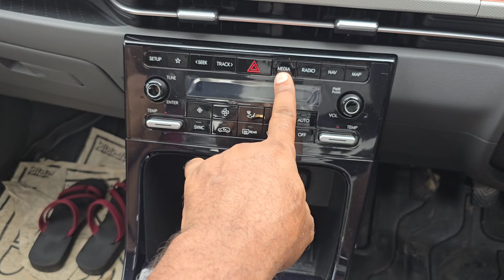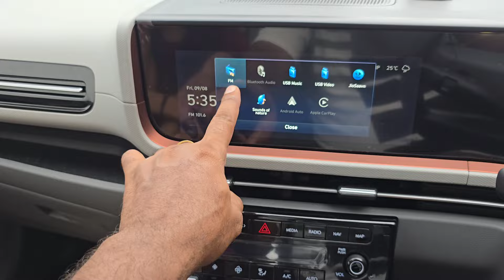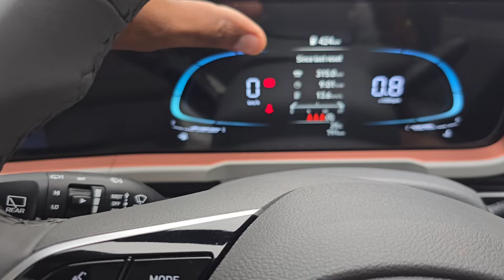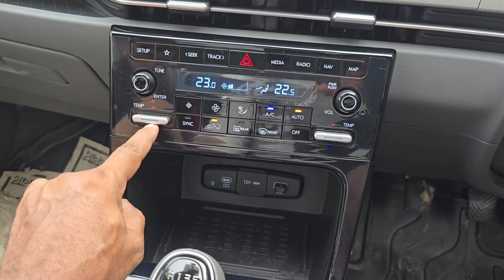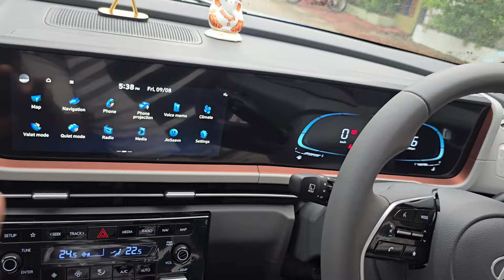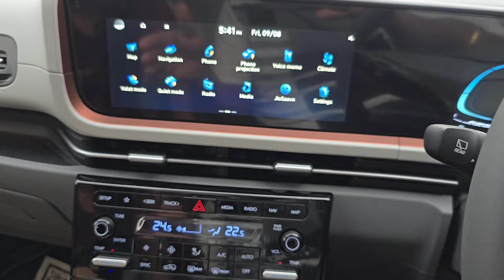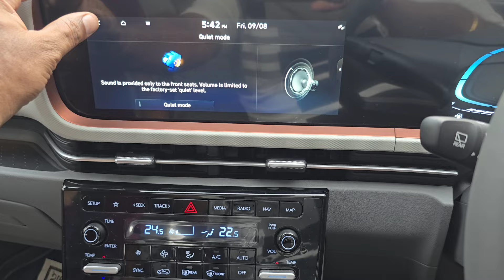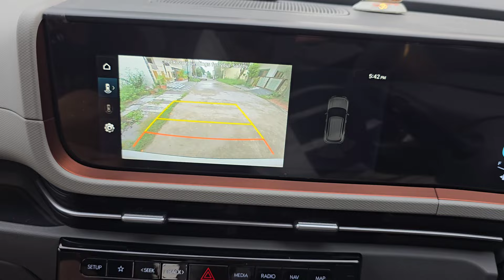New CRETA SX 2024 | Infotainment System Features | Music System | Dual AC | Display Features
About Video: Dosto Is Video Mai Maine Apko New Hyundai Creta SX Facelift Model 2024 Ke Infotainment System Features Ke Bare Main Jankari Dene Ki Kosis Ki Hai

Related Search:
Hyundai Creta SX Infotainment System
Hyundai Creta SX 2024
Hyundai Creta SX Features
Hyundai Creta SX Petrol